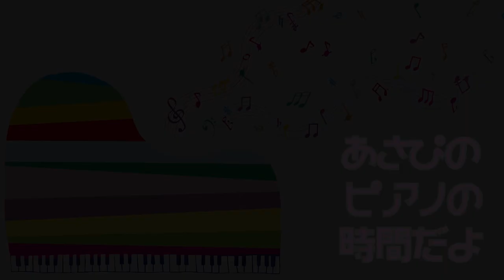【ストリートピアノ】再始動したTM NETWORKへの愛が溢れすぎてその場でメドレー作っちゃった（あさぴ）【所沢駅】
11月14日(日)＠横浜 mint hall
 「朝香智子プラネタリウムラヴァーズリリースワンマンライブ！」
（振替公演）
11:30 OPEN 12:00 START
ライブドローイング：近藤康平
Guest:Jacob Koller / ヒビキpiano  / みやけん

　　　配信 （ツイキャスプレミア） 2,500円（11/28まで視聴可能）

10月7、18、26日
緊急事態が終わったので、お越しいただけます！

2021年5月26日Release!!
etc..

‹収録曲›
①Meteor Rain

7月31日＠横浜　朝香智子ワンマン（ゲスト：Jacob Koller /ヒビキpiano / ライブペインター 近藤康平）

7月8日、19日、27日

◆プラネタリウムラヴァーズ◆ ピアニスタ イン トーキョー ◆ アニメピアノフォレスト ◆ DEEMO Piano Collection （CD・楽譜）◆ SEASIDE RAINBOW ◆ポストカード◆トートバック◆巾着

2018年8月に全曲オリジナルのソロ・アルバム『SEASIDE RAINBOW』をリリース。プレーヤーとしてだけではなく、様々なアーティストの楽曲制作・アレンジも手がけ、映像作品への楽曲提供他、作編曲家としても活動の幅を広げている。そして2019年3月、全世界でダウンロード数2,100万以上という、いまなおロングセラー中の大ヒット音楽ゲームアプリ『DEEMO』の音楽世界をピアノ・アレンジによって構築したCDアルバム「DEEMO ピアノコレクション」がYAMAHAよりリリースされ、そのアルバムのメインアクトとして参加し、6月にZEPP Divercity Tokyoで行われたRayark Wonderlandではその収録曲を演奏し好評を得る。また、同年5月には第15回桂座音楽賞のグランプリを受賞する等、さらなる注目を浴びている。